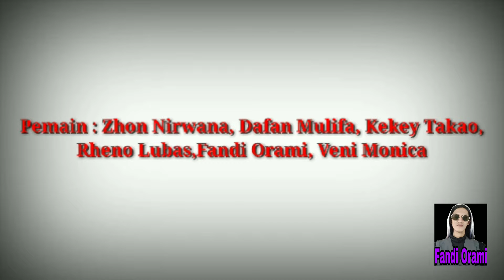Behind the scene mulifa komedi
Behind the scene lawak Minang terbaru Mulifa Komedi bisa di saksikan di channel YouTube mulifa komedi

Terima kasih bagi yang sudah nonton